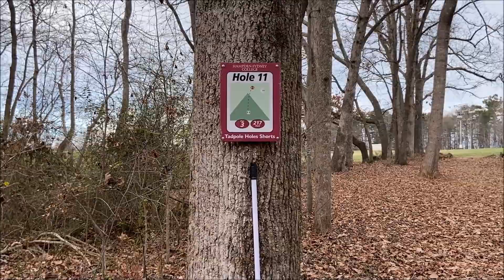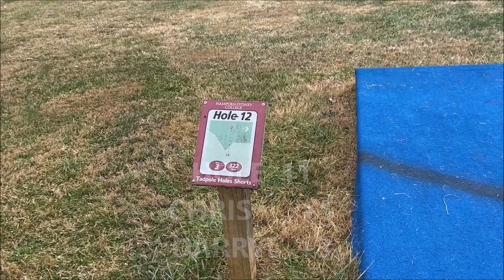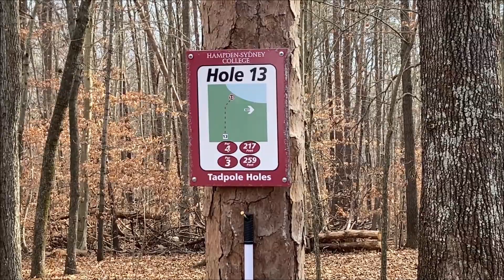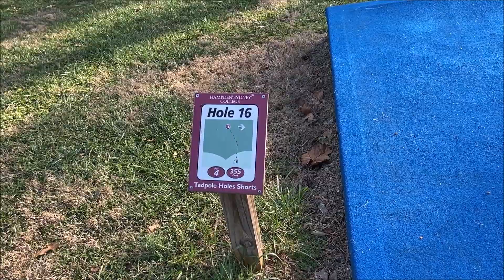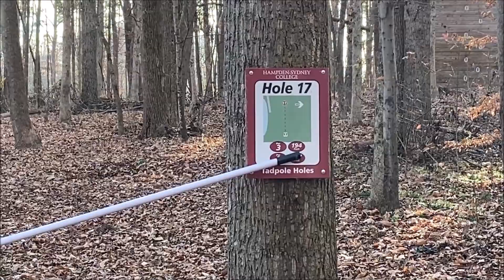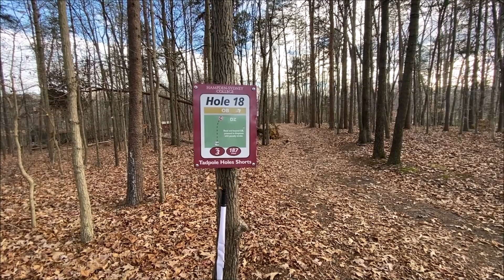Two Amateurs Play Disc Golf: Hampden Sydney Tadpole Holes Back 9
Hey Everyone, Two Amateurs Play Disc Golf: Hampden Sydney Tadpole Holes Back 9